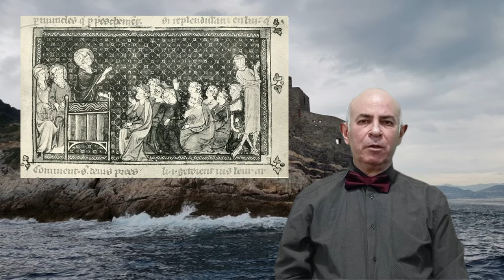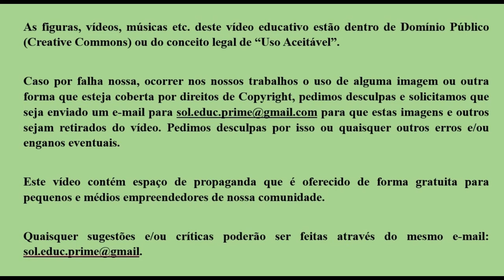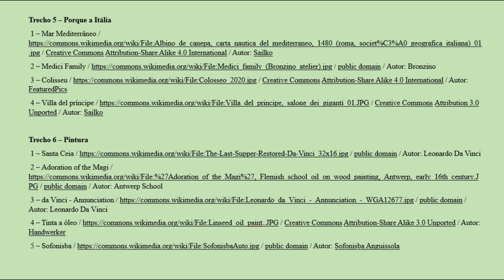Artes no Renascimento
As artes no Renascimento, um periodo entre os séculos XIV e XVI, tiveram uma explosão em um nível excepcional tanto na excelência como na inovação. Assunto fundamental para o estudante de ensino médio e especialmente para os candidatos ao ENEM / PRE ENEM. enem historia .

Muito embora os artistas deste período tentassem buscar o renascimento da arte dita “clássica”, de onde se derivou o nome “Renascimento”, a verdade é que superaram, e muito, os chamados “clássicos”.

Na pintura, o realismo, perspectiva e uso da luz por artistas como Leonardo da Vinci, Michelangelo, Rafael e outros mais que reviveram o estilo clássico, criaram um estilo próprio com a produção de obras magníficas muitas vezes sem igual até os dias de hoje.

Não apenas a pintura, mas a arquitetura, a escultura e outras formas de arte tiveram todo um novo formato, com um dinamismo que contrastava fortemente com o mundo medieval engessado.

O legado renascentista iria ecoar ao longo dos séculos seguintes de forma duradoura e permanente.

Ressaltamos que muito embora o tema seja importante para o ENEM e outros concursos, a Vídeo Aula também é direcionada para estudantes do Ensino Médio, ou mesmo para aqueles que querem adquirir conhecimentos mais amplos.

Nosso trabalho é voltado diretamente ao assunto, sem enrolações, amplamente ilustrado e com aprendizado fácil, didático, lúdico e intuitivo, procurando atrair interesse e ajuda ao estudante e/ou ouvinte.

Ser aprovado e aceito em uma universidade de ponta é o sonho de muitos jovens, mas não precisa ficar apenas no sonho. Dedicação e esforço sempre serão recompensados, principalmente quando acreditamos em nós mesmos.

Nós, do Canal Solução Educar Prime - SEP, estamos aqui para ajuda-lo a realizar este sonho. E mesmo depois de concretiza-lo, esperamos que nossas Vídeo Aulas continuem a ajudar nos passos seguintes no aprendizado acadêmico, pois o saber e o conhecimento são edifícios que se constroem ao longo do tempo e que sempre precisam de manutenção.

Como diria Monteiro Lobato, um dos nossos grandes nomes da nossa história como nação: Um país se faz com homens e livros.

Solicitamos que quem nos acompanhe que deixe comentários com sugestões, críticas, etc. Particularmente bem vindas serão as sugestões para futuras Vídeo Aulas.

Obrigado pela sua atenção ao Vídeo.

0:00 Apresentação
0:28 Introdução
1:13 Precedentes - A Idade Média
2:02 Fatos Históricos que desencadearam a Renascença
3:02 Características - "Retorno" à Antiguidade Clássica
3:51 Porque a Itália
4:38 Pintura
5:28 Escultura
6:14 Arquitetura
6:59 Literatura
7:47 Principais Nomes do Renascimento
9:32 Conclusão
10:19 Informações Finais